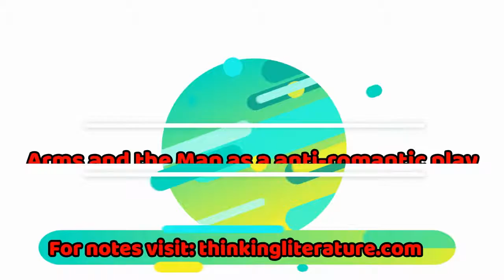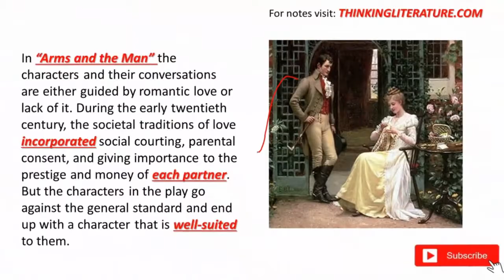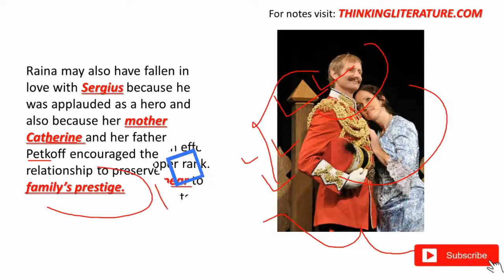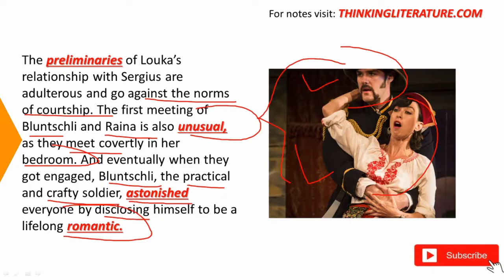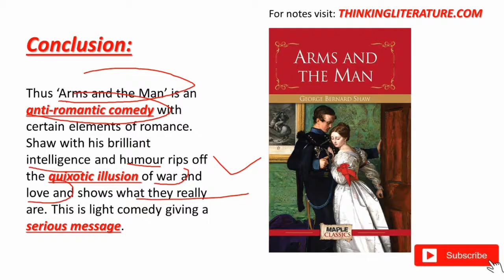Arms and the Man as a anti-romantic comedy in Hindi | Thinking Literature | UGC-NET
Arms and the Man as an anti-romantic comedy is our topic for discussion today. In this video, we will going to discuss the the romantic relationships of Raina-Sergius, Raina-Bluntschli, and Nicola and Louka.